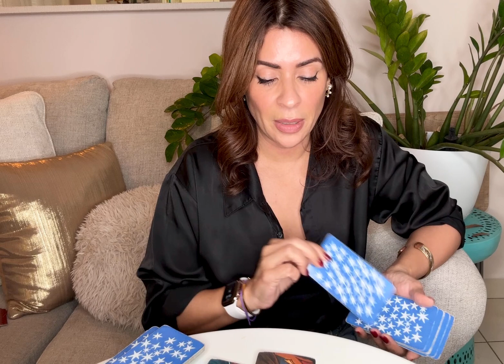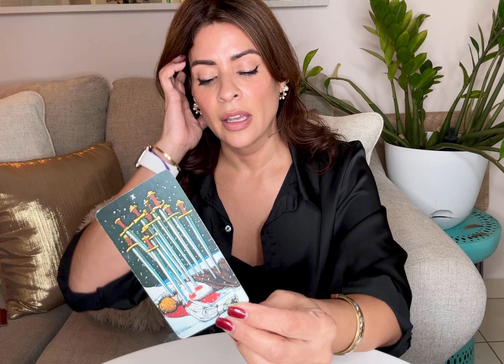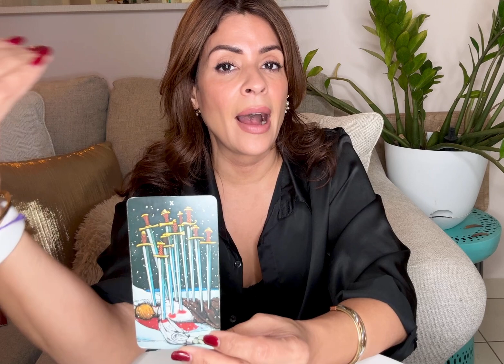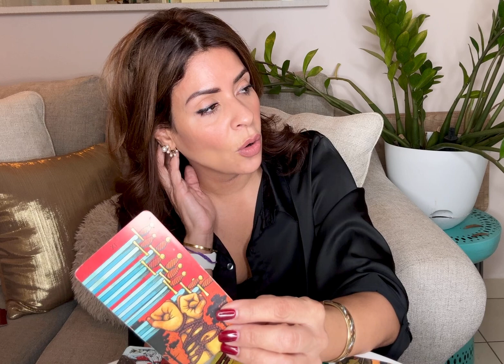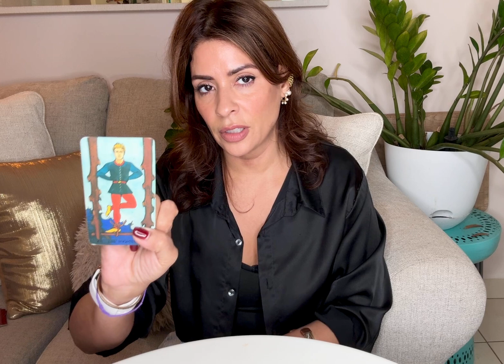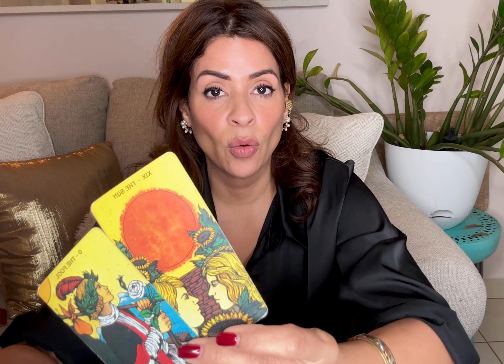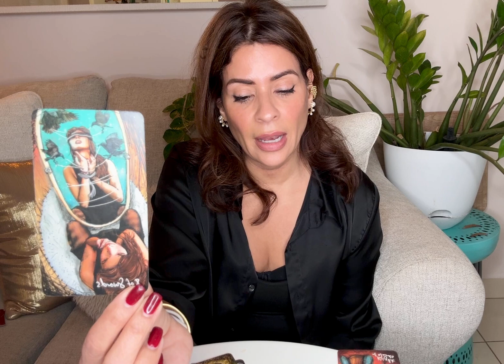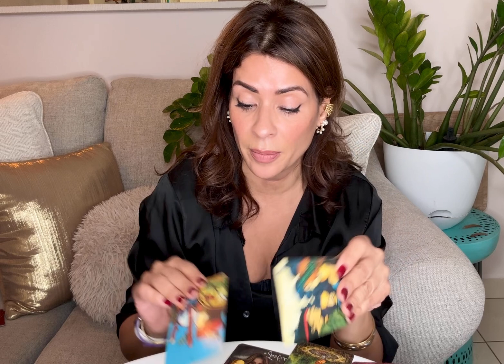New Moon 🌚 New Energy ⚡️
New Moon 🌚  in Scorpio ♏️ ✨Insightful Guidance collective reading for all elements.

TIMESTAMPS:
🌎 Taurus Virgo Capricorn 1:10
💦Cancer Scorpio Pisces 6:04 Happy Birthday Scorpios 💖
🔥Aries Leo Sagittarius 15:45
🌬️Gemini Libra Aquarius 31:10